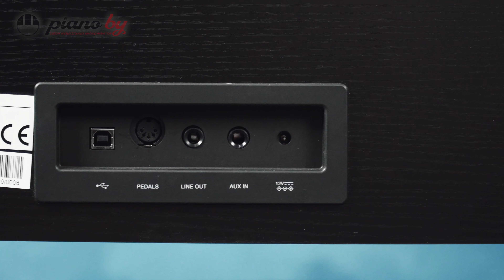👉Пианино Medeli UP81 // Первый взгляд на инструмент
Первый взгляд на цифровое 👉пианино MEDELI UP81

👉Medeli UP81 инструмент с полноразмерной клавиатурой с 88 клавишами, молоточковой механикой и чувствительностью к силе нажатия, который имитирует ощущения от игры на акустическом пианино. Вы можете выбрать один из 20 тембров, включая фортепиано, электропиано, органы, гитары и струнные, а также комбинировать их или разделять клавиатуру на две части. Кроме того, вы можете добавить эффект реверберации, который создает объем и пространство к звучанию. Medeli UP81 - это цифровое пианино, которое удовлетворит ваши музыкальные потребности

💥Послушать и приобрести цифровое пианино вы всегда сможете в нашем салоне г. Минск, Сурганова 57б, ТЦ "Новая Европа" Если же если Вы из Москвы, то сделать заказ можно

👉Ответьте на 5 вопросов и узнайте какое пианино идеально подойдет именно Вам

Содержание:
00:00 Знакомство с героем - одним из самых популярных пианино начального уровня в 2023м году.
00:15 Дизайн и внешний вид Medeli UP81
00:23 О клавиатуре данной модели электронного пианино
00:32 Слушаем фортепианный тембр UP-81 (pianocover)
00:56 Технические и звуковые характеристики фортепиано
01:04 Дополнительные возможности Medeli UP81
01:18 Краткие выводы по инструменту
01:32 Слушаем фортепианный тембр UP-81 (классическаямузыка)